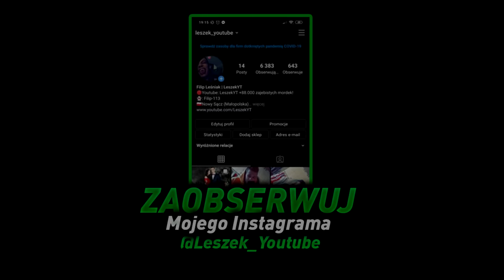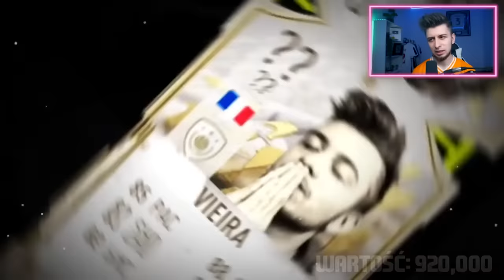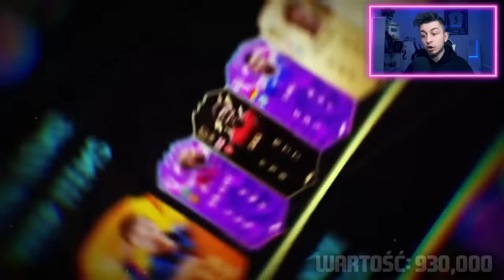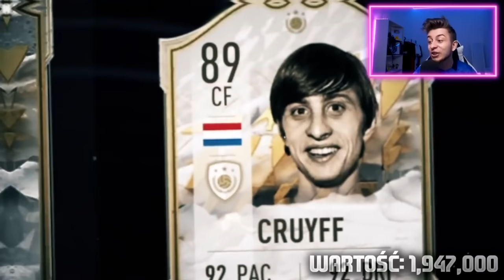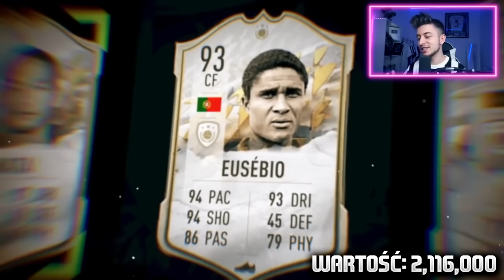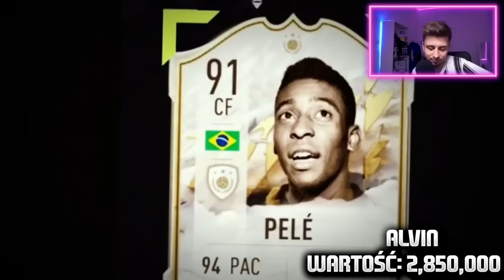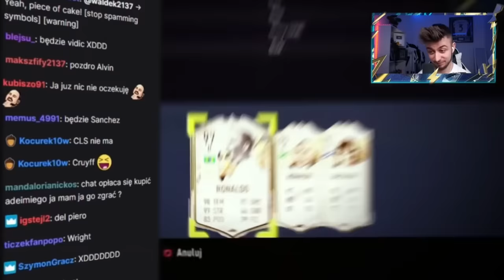TOP 20 TRAFÓW ALVIN w FIFIE 22!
🎵Muzyka: Serhat Durmus - Keep Off